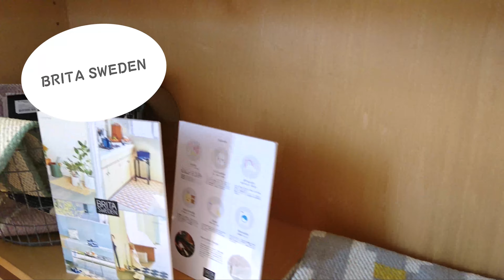cosine --- コサイン旭川本店の店内ご案内 [後編]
4月現在のコサイン旭川本店の店内を動画でご案内いたします♪
この動画は前編後編に分かれていますので、よろしければ前半もぜひご覧くださいませ。
後編はお店の入り口側をご案内します。
時々レイアウトや展示商品が変わることがありますので、お近くの方は定期的にご来店、お楽しみいただけたら嬉しいです(^^)

※こっぱっぱ1kgの布袋は数量限定品となっております。予定数終了後はソフトパッケージに移行します。

●コサイン旭川本店
〒079-8453 北海道旭川市永山北3条6丁目2-26
営業時間：10:00～17:00
水曜定休・祝日の場合は営業

 About us [cosine]
私たちは、北海道・旭川で
木のものづくりをしています。

株式会社コサインは
「木」「作り手」「使い手」が共にあるような、
長く暮らしに寄り添う生活道具を作っています。
木の素材感が際立つ、シンプルな美しさを大切に
確かな技術でものづくりに向き合い、
長い年月をかけて育った木を無駄にせず
最後まで使いきる工夫をしています。
そして、ずっとお使いいただくことを考え
お客様とのつながりを大切にしています。